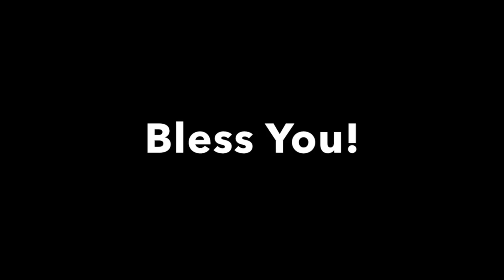W.B.H. Episode 2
In this video Devyn and James decide that they want mustard to go with their sandwiches and weird things happen that just aren't normal.

If you guys enjoyed it click the like button and comment! :D